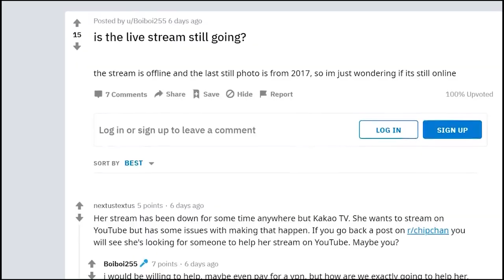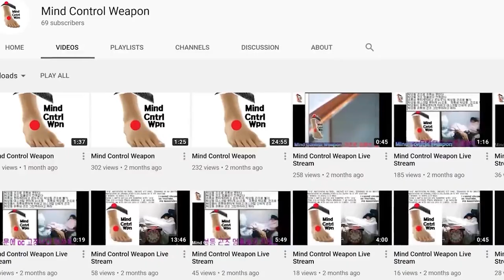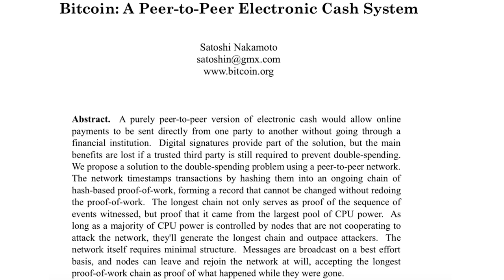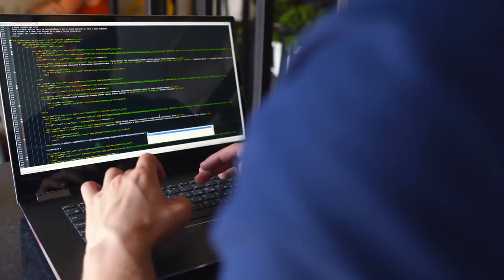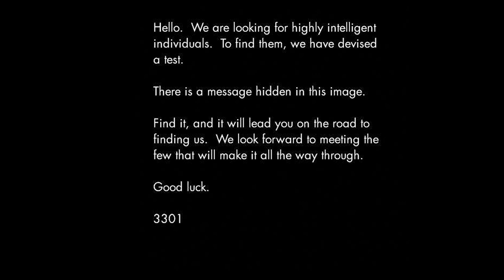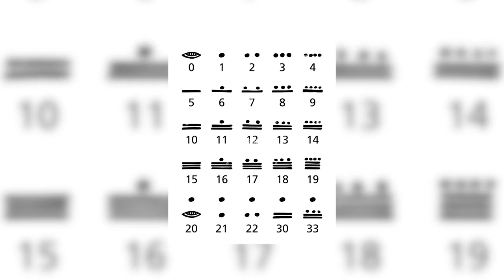Top 5 Unsolved Internet Mysteries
The Internet has the potential to be both a beautiful and an extremely odd place. The words "strange" and, at times, "freaky" frequently go hand in hand, and that's where these five spooky unresolved Internet mysteries fall.
Here are the Top 5 Internet Mysteries that still need to be solved!

We're Here To Help You Find The Best Entertainment On The Planet. We've Got Top 10s Of Everything From Celebrity Gossip To The Latest Movie Releases, TV Shows, And Even Video Games—All In One Place.